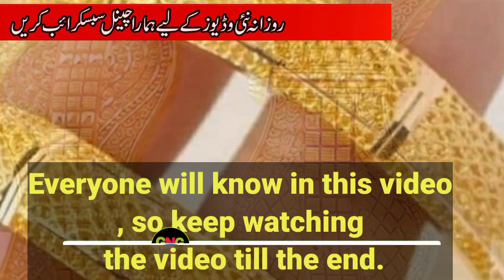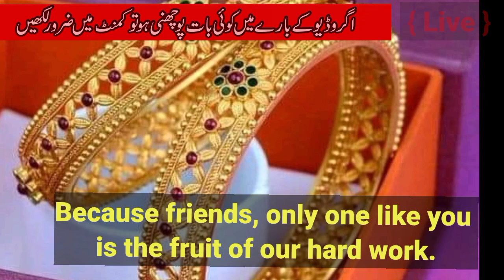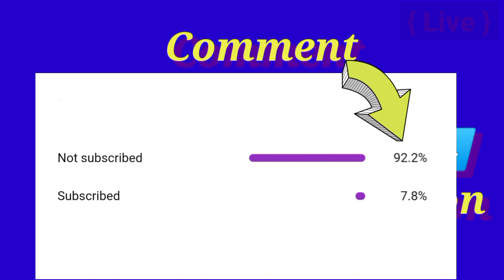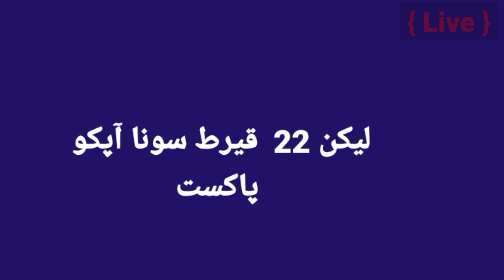Gold Rate Today | Gold Rate Today In Pakistan | 1st October 2021 |Gold Rate Today In Pakistan News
Muslim Evening Dress

Online Shopping Page G News G

shorturl.at/ciwBI

 Cover Topic

                            ( NOTE )

                        ( ISCLAIMER )